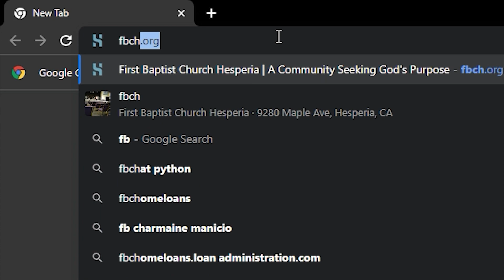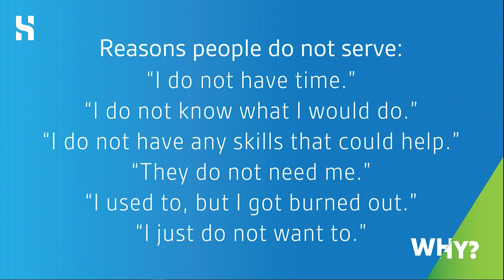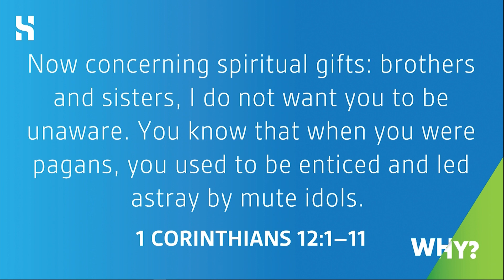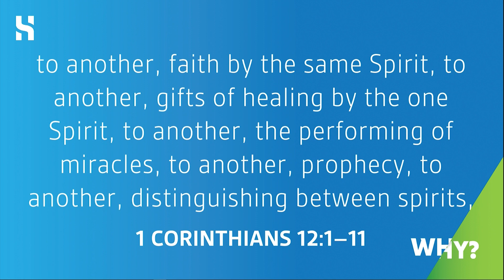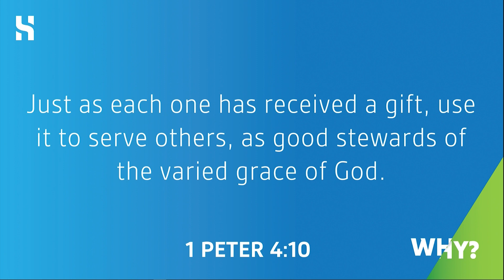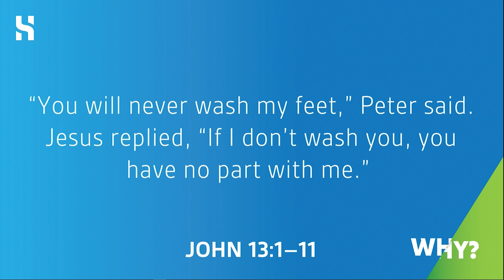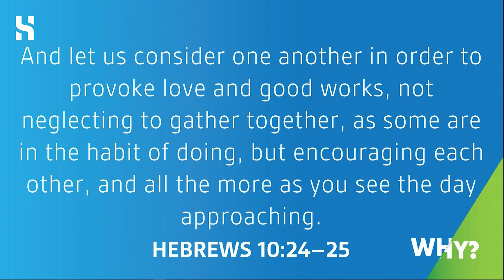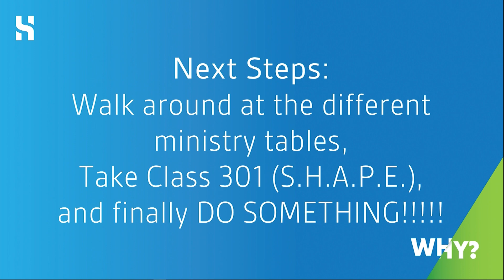03/19/23 Contemporary - Why - Serve